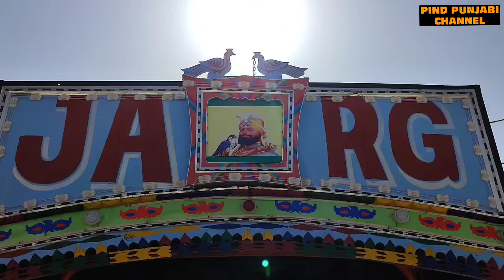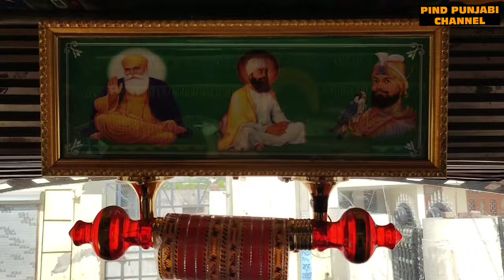ਅਪਣੇ ਸੌਂਕ ਲਈ Jarg ਦੇ ਇਸ ਸਰਦਾਰ ਨੇ 98 ਮਾਡਲ Truck ਕਰਾ ਛੱਡਿਆ Modified/ਦੇਖੋ ਪੂਰਾ ਵੇਰਵਾ/Subscribe Please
ਸੌਂਕ ਲਈ ਜਰਗ ਦੇ ਇਸ ਸਰਦਾਰ ਨੇ ਟਰੱਕ ਨੂੰ ਕਰਾਇਆ ਮੋਡੀਫਾਈ
ਜਰਗੀਆਂ ਦੇ ਸੌਕ ਵੱਖਰੇ